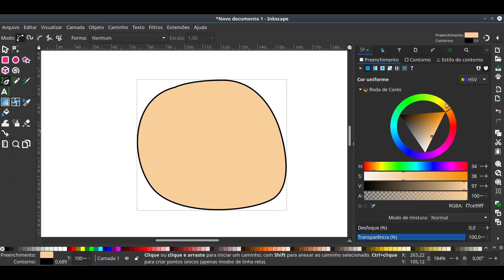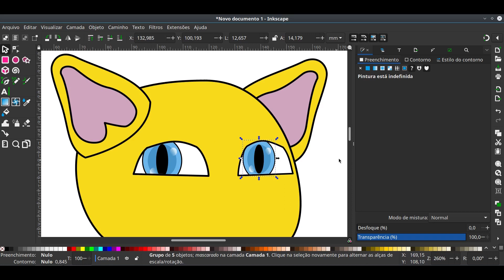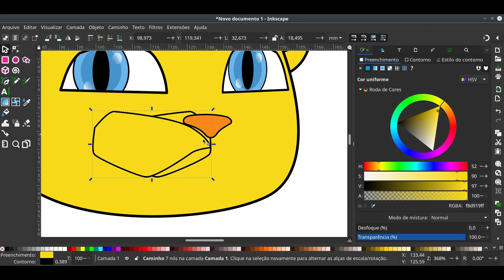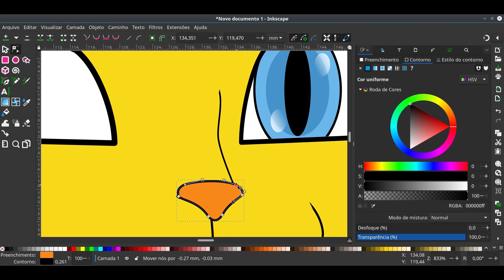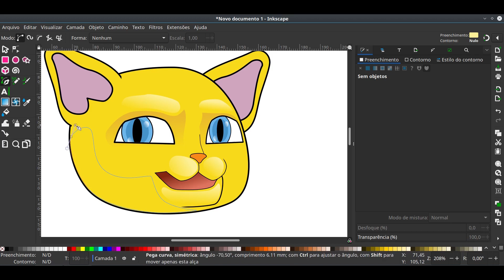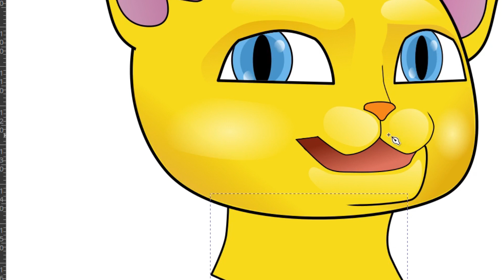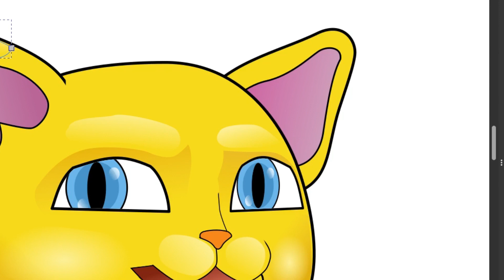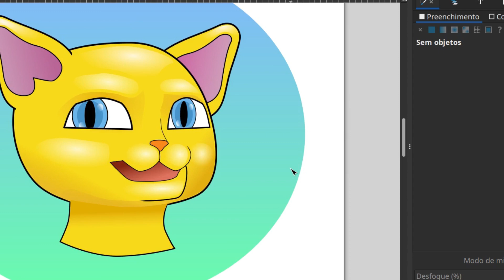Desenhando gato amarelo com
Neste vídeo, desenho com os vetores do Inkscape , um gato cartoon.